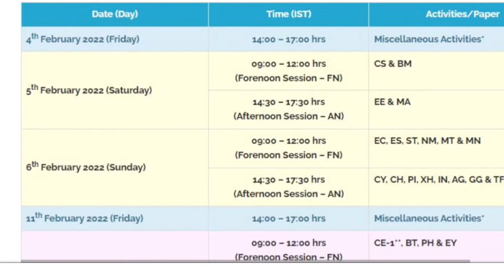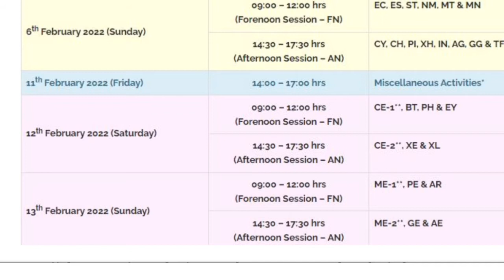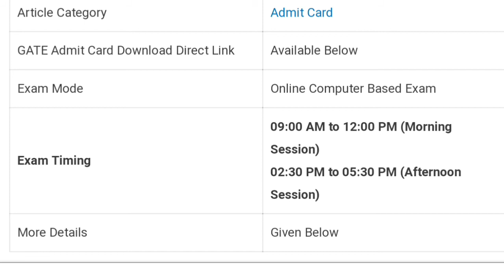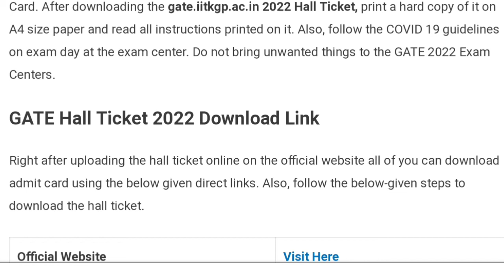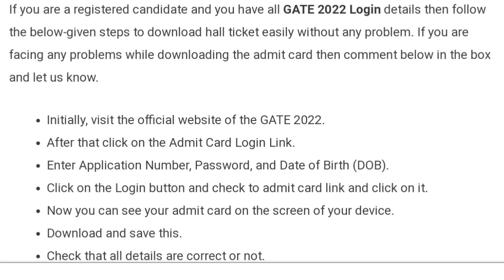GATE EXAMINATION 2022| Admit card Download|Date,Time,Direct link to download